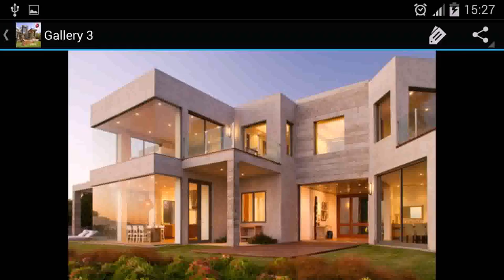Modern House Design Ideas Philippines - Gif Maker DaddyGif.com (see description)